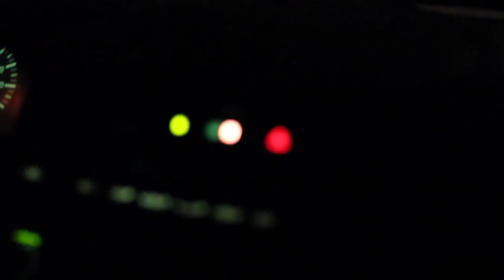Wes Speight - Dive in Destiny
Starring Wes Speight, Peter Cameron, Julian Herrera, Henry the Englishman, and Lola the Dog.

Directed by James Andrews.

From the album "Hackneyed."